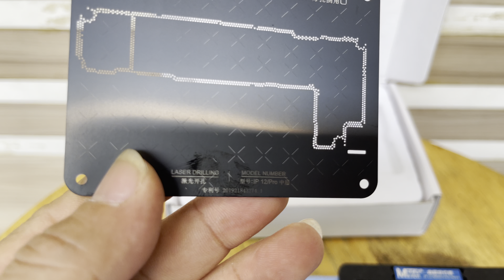Bộ khuôn Ma Ant có nam châm hít định vị đổ chân cho CPU từ X - 12 ProMax, viền từ X - 12 ProMax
🏪®️Hải Minh Mobile: 385/7 Quang Trung F10 Gò Vấp Tp.HCM

👍 Chuyên mua bán, sửa chữa, bypass, unlock iPhone/iPad/Watch/AirPods/MacBook với

👍 Sửa chữa & cung cấp thiết bị phần mềm phần cứng với hơn 20 năm kinh nghiệm

✳. Phụ trách KD linh phụ  kiện: Màn, IC, Pin, flex cable, …

☎️ C Hồng: 0️⃣9️⃣1️⃣7️⃣3️⃣5️⃣0️⃣5️⃣3️⃣9️⃣

✳. Phụ trách KD - hỗ trợ sử dụng thiết bị phần cứng - phần mềm

☎️ A Minh: 0️⃣9️⃣1️⃣3️⃣7️⃣4️⃣5️⃣4️⃣5️⃣7️⃣